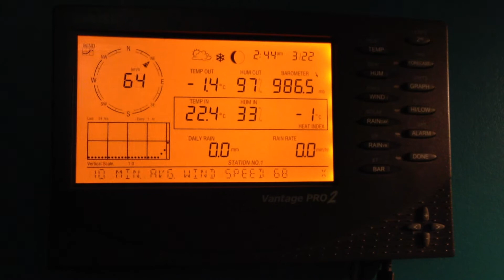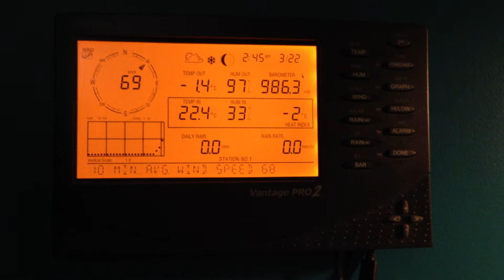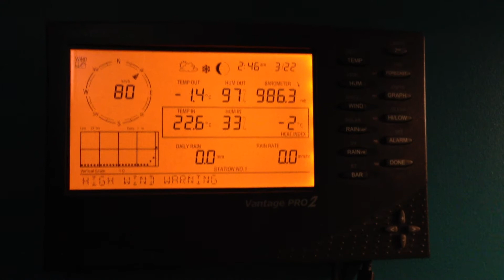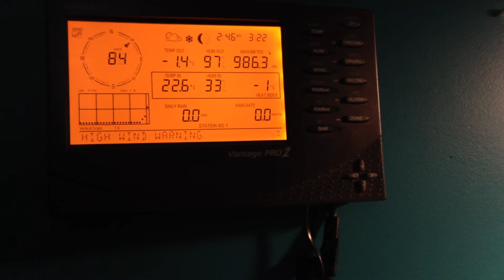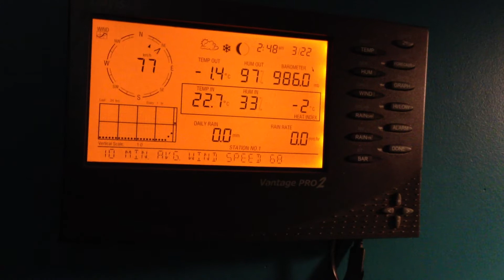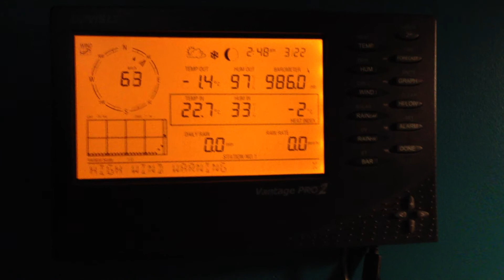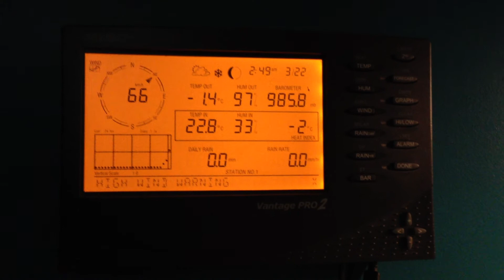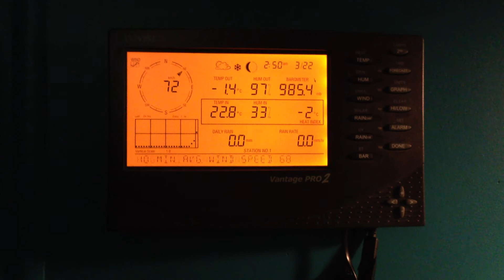Blizzard Winds (Part 3)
High winds from a blizzard on March 22nd, 2013. If you turn up the volume you can hear the wind and snow rocking the house in the background. Was very hard to sleep that night! Highest gust the station recorded during the storm was 100km/h (62mph), which occurred about an hour after I recorded this video.